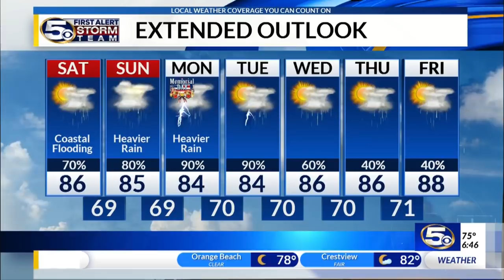Subtropical Storm Alberto Forecast from Alan Sealls on May 25, 2018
The first named storm of the season is in the western Caribbean. It's Subtropical Storm Alberto. It's a hybrid of a tropical storm and a regular low pressure system. It may later become a regular Tropical Storm. It will get into the Gulf sometime tomorrow and approach us as it strengthens, getting close or maybe directly here Sunday or Monday.

A Tropical Storm Watch and a Storm Surge Watch now cover all of our coasts and bays that touch the coast like Mobile Bay, Escambia Bay, East Bay, Choctawhatchee Bay. These watches mean to watch for that particular threat. Storm surge is water that is pushed ashore to create flooding.

Flash Flood Watches will start tomorrow, for most locations south of Highway 84.

Away from beaches, tomorrow's weather may be a bit wetter but not unusually different.

Flooding rain becomes biggest threat with up to a foot falling by Tuesday. Heaviest rain starts Sunday. Beach threat is rip currents and coastal flooding from higher water levels.

What sort of wind we get on Monday depends on how Alberto approaches. There's a small possibility of Alberto crossing into hurricane status but that doesn't mean it would stay there.

Stay updated to changes and make sure you have a plan for tropical weather.